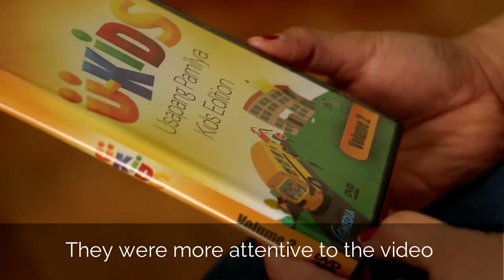Stories | Jessa Manalo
Jessa is a Sunday School teacher in a small community church.  Let's see how she uses U-Kids to teach biblical values to children.